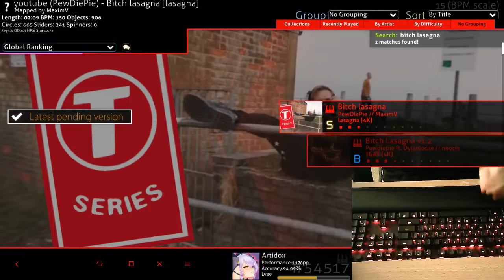Playing Bitch Lasagna in osu!mania to save PewDiePie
Let's save PewDiePie, lads.